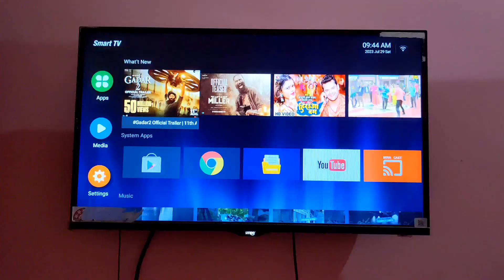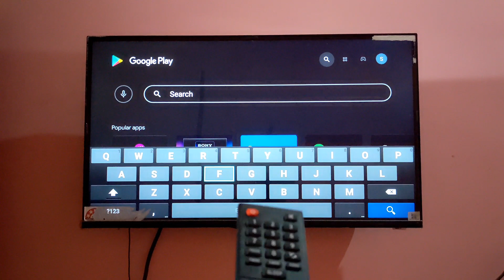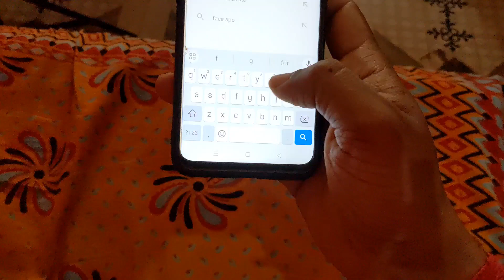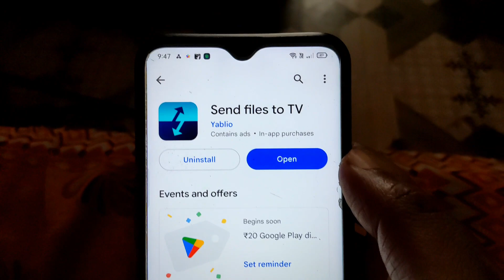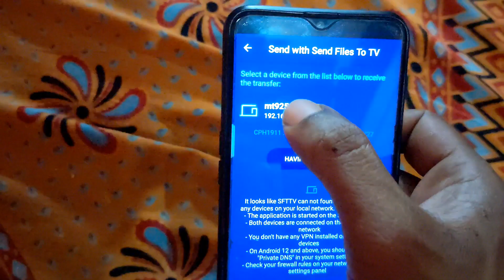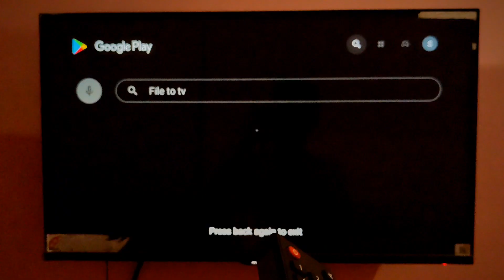Mobile To Tv Me File Transfer Karna Sikhe|| मोबाइल से टीवी में फाइल ट्रांसफर कैसे करें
your query:-

send files to tv
 share files to tv
transfer files to tv
share files to mi tv
send files to mi tv
transfer files to mi tv
Android tv
mi tv
 how to share files from mobile to mi tv
share files from mobile to mi tv
 mi tv file transfer
send file to mi tv
mobile ko tv se kaise connect kare
mobile se tv me file transfer kaise kare
usb cable se mobile ko tv se kaise connect kare
usb se mobile tv me kaise connect kare
usb cable se mobile ko tv se connect kaise kare
usb se tv me file transfer kaise kare
mobile se laptop me file transfer kaise kare